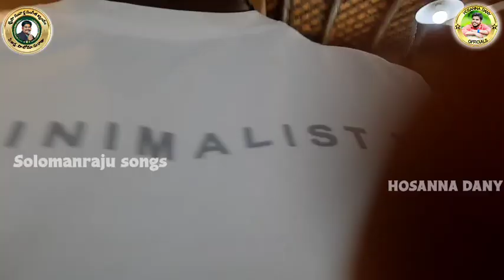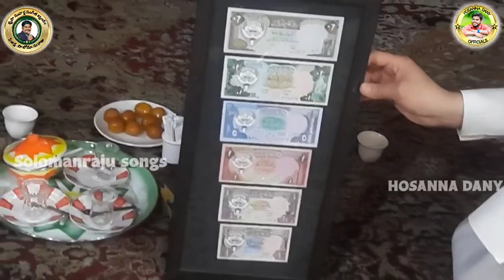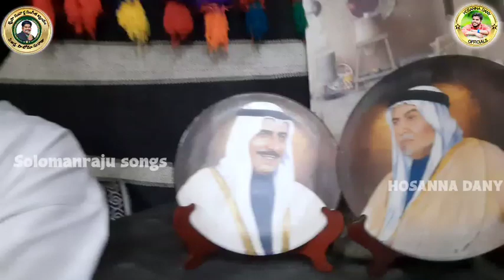Kuwait Beautiful hotel